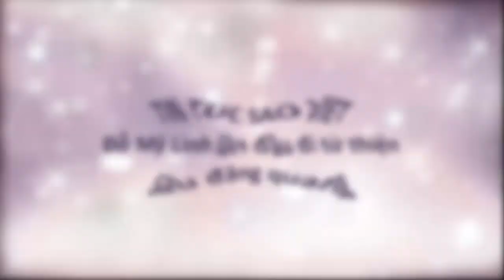Tin tức Sao Việt_Đỗ Mỹ Linh lần đầu đi từ thiện sau đăng quang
Tân Hoa hậu cùng hai Á hậu và top 10 đến thăm một trung tâm nuôi dưỡng trẻ mồ côi.